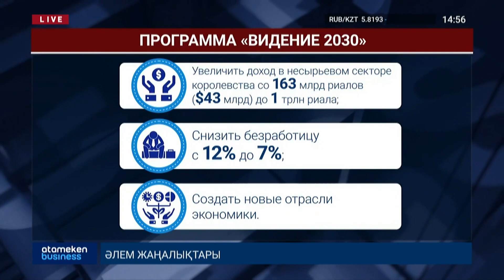США ВСТУПЯТ В ОРГАНИЗАЦИЮ ПО РАЗВИТИЮ ИСКУССТВЕННОГО ИНТЕЛЛЕКТА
США планируют вступить в международную организацию, которая дает советы правительствам и компаниям по развитию искусственного интеллекта. Можно ли говорить, что это связано с угрозой, которая исходит от некоторых стран? И как в Саудовской Аравии готовы осуществить перспективный план «Видение-2030»? Обо всем подробно расскажет мой виртуальный коллега I-SANJ